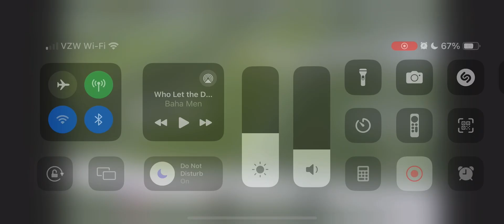2024 ACE Gryphon Senior Night at Perkins Field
The Academy for Classical Education holds its Senior Night at Perkins Field on November 1st, 2024.